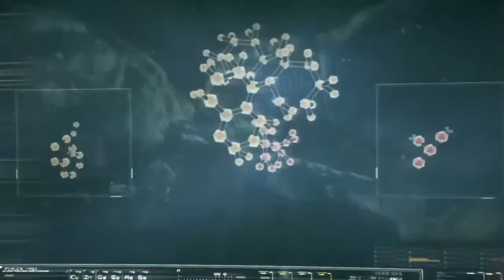BATMAN: ARKHAM KNIGHT Pt: 1 : Chill stream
Hi im just here to chill stick around if you like.

Socials
Follow me and you can always change your mind later enjoy the stream. XD